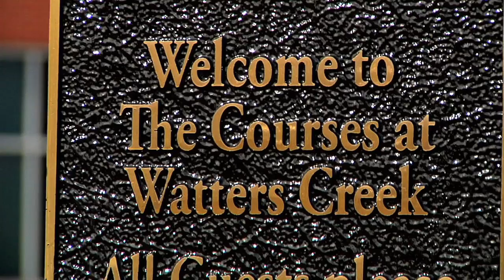Rec X (f. Flula) - The Courses at Watters Creek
The excitable German known as Flula serves as tour guide to The Courses at Watters Creek, which is the brand new golf venue in Allen, Texas. Co-hosted by Ashley Kamrath, "Rec X" explores City of Allen Parks & Rec facilities. Future episodes will include The Don Rodenbaugh Natatorium, Allen Community Ice Rink, and Allen Senior Recreation Center.  Previous episodes profiled The Edge Visitor Center & Skate Park.